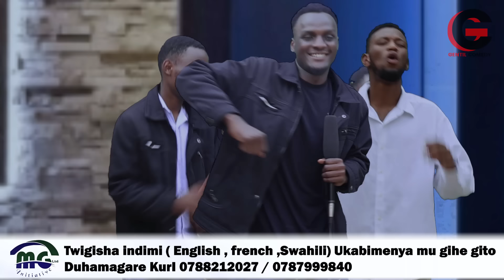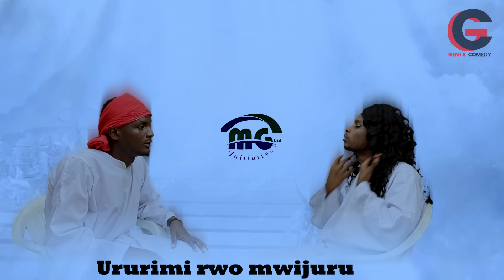RATA TETA 🤣🎶 IKORASI Choir version [GENTIL COMEDY]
Video produced by ‎@GENTILHOUSE

Reba COMEDY  zacu zose hano

phil_gentil Gentil comedy Nsabicomedymwijuru mwijuruVestineanddorcasmwijuruComedy zo mwijuruMIE empireVestine na dorcas songsIsimbi tvRwanda filmsRwanda gospel songsMbonyi mwijuruAbanyamakuru mwijuru